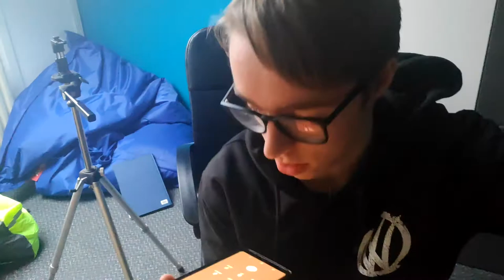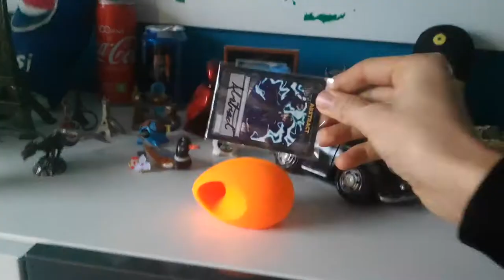LEVI SLAAT LUCAS R!!!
✔ Hey iedereen, samen met de gebroeders R. ben ik weer op pad gegaan. Levi (@033_levi) en Lucas (Lucas_rous_24) namen me een dag mee in hun interessante leven.